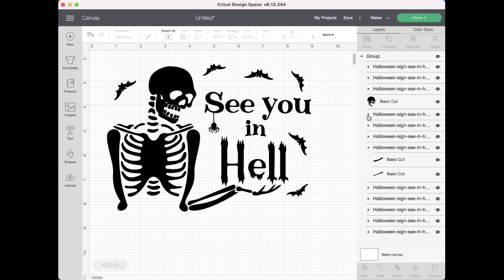Halloween sign SVG with Skeleton, Halloween farmhouse sign "See You in Hell"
Halloween SVG sign  “See you in hell” with skeleton, Halloween SVG farmhouse signs, you can use it for mugs, t-shirts, bags, cards, decoration, and many more Halloween projects.

I hope you’ll find my project the perfect match for bringing your amazing ideas to life!